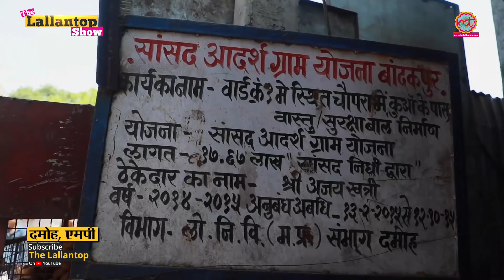Narendra Modi के नामांकन में 4 Proposer कौन, Aaj Tak से Interview में क्या बोले PM?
In this episode of Lallantop Show, Saurabh Dwivedi talks about LallanTop Chunav Yatra. Lallantop's 6 teams are out on field covering General Election 2019. PM Narendra Modi files nomination form in Varanasi Amit Shah, Yogi Adityanath and NDA leaders accompanied PM at collectorate office as Modi filed his nomination papers today. Who is four proposers for PM? Dr Annapurna Shukla Manasputri of Pundit Madan Mohan Malviya,  Jagdish Raja Chowdhary member of the Dom Raja family, Subhash Chandra Gupta and Ramashankar Patel. Modi On Aaj Tak. Prime Minister Narendra Modi's exclusive interview with Aaj Tak editors in Varanasi.